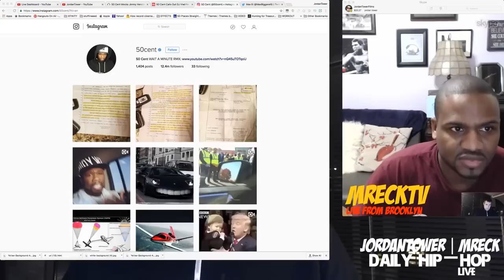50 Cent Shows Documented Proof That Jimmy ‘Henchman’ Was a SNITCH. Disses VladTV | JordanTowerNews